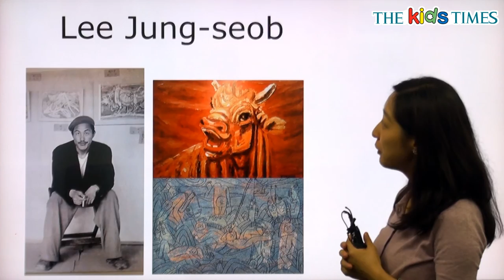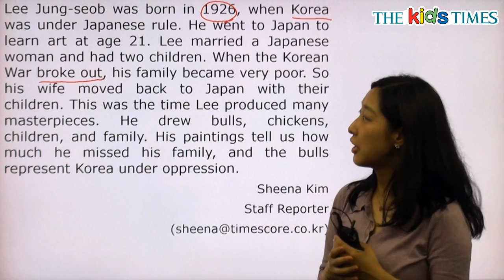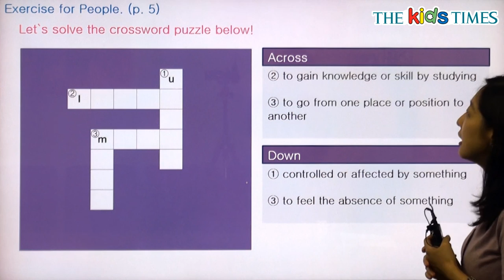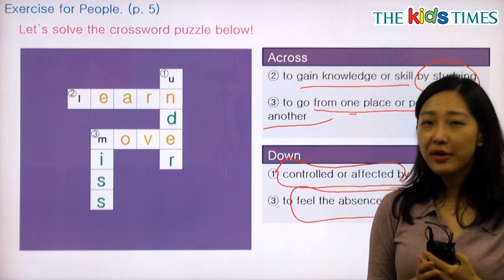Lee Jung-seob - 전나리 선생님과 함께 하는 People 동영상 강의 ( The Kids Times - No.376 )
이중섭